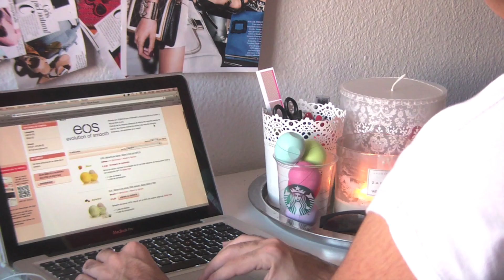Guía de Bálsamos en Esfera EOS ♡ Dónde Comprarlos, Sabores & Más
¡Bienvenid@ a mi Canal! Es Gratis y Ayuda Mucho :)

♡ Sabores/Olores Mencionados en este Video ♡
Abajo os dejo los enlaces directos con los sabores que tienen disponibles

♡ ¿Qué llevo? ♡
Camiseta de Springfield

Si estás leyendo esto, comenta: ¡QUIERO TODOS! Será nuestro secreto ;)

Vine: AlvaroKruse

♡ ¡Contrátame cómo Personal Shopper para tí o una amiga, Decorador, Organizador de Fiestas o Trabajar con tu Empresa ♡

'Pop Danthology 2014 Remix +50 Canciones' por Daniel Kim.

♡ Sigue mi Red de Blogs de Moda, Belleza, Pasarelas, Zapatos, Bolsos & Celebrities ♡

- Brochas & Maquillaje Sigma - ¡Estas son las brochas que véis en TODOS mis videos! Compra desde ese link y recibirás un Regalo totalmente Gratis con tu Pedido.

- En esta web compro todos mis productos NYX & Anastasia Beverly Hills. Sus gastos de envío son geniales y tienen miles de promociones

- Dónde Comprar mis Bálsamos en forma de Esfera de EOS en España por 2€ en gastos de envío

- Aquí compro todos mis cosméticos low cost de ELF, Cuidado Facial & Comida Americana. Compra con el código HJM942 y te restará 10$ menos en pedidos superiores a 40$ o 5$ en pedidos inferiores a 40$.

- LimeCrime (Guía de Labiales - ¡Me encantan sus productos!

♡ Mi Equipo ♡
- Cámara de Video: Blanca o Negra

- Focos para Grabar

- iPad: Blanco o Negro

- Cámara Vlogs: iPhone 5 16G Blanco o Negro

- Ordenador: MacBook Pro 13'' Pantalla Retina 500G

♡ Registra tu Pregunta con tu Usuario de Tumblr o de Forma Anónima (No requiere Cuenta) en mi Tumblr y la Contestaré en mi Próximo video de Preguntas & Respuestas ♡